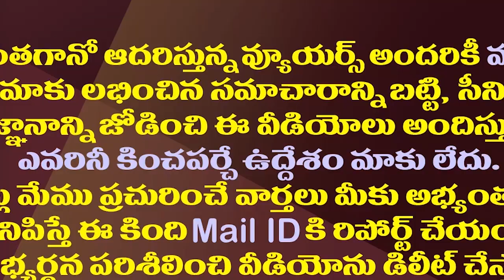మరోసారి క్లీన్ స్వీప్ కోసం ఆ దంపతులపై జగన్ ఫోకస్| CM Jagan Focused On Kotla Family In Kurnool Dist